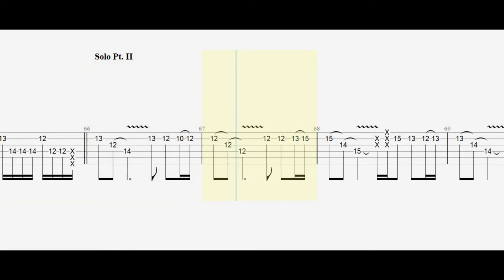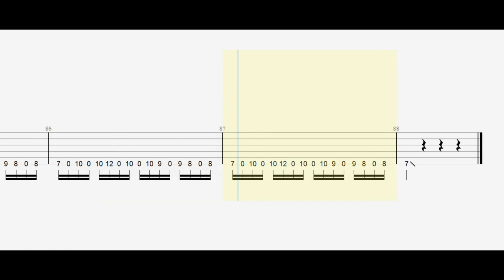【Rock Guitar Solo】Muse Hysteria Guitar Solo (附吉他譜下載)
吉他譜下載